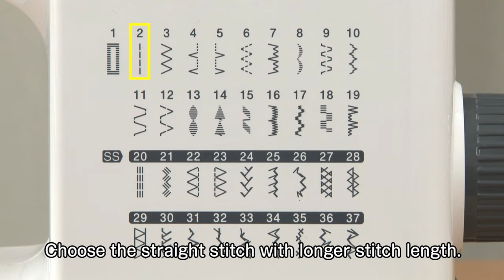Brother HF37 & HF27 Tutorial "Take up the Hem of Jeans"